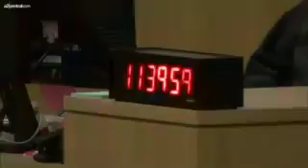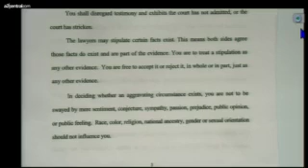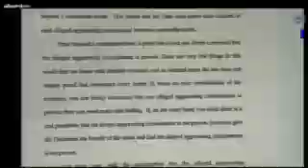Aggravation Phase Trial Juan Martinez Prosecuting Defendant Arias - optimized for Portable Devices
Aggravation Phase Trial - Juan Martinez Prosecuting Defendant Arias - Optimized for lower Bandwidth Use -  Excellent Audio Qualty.